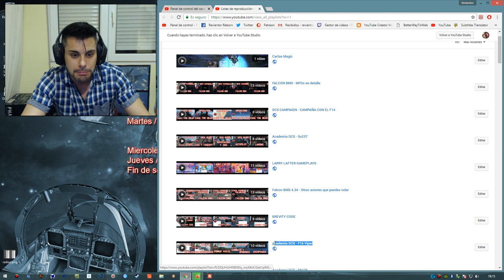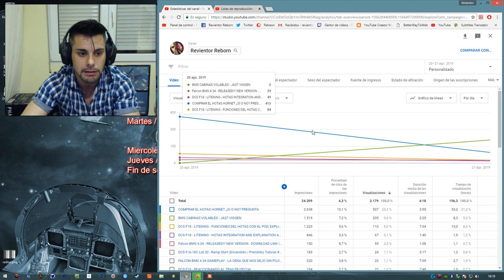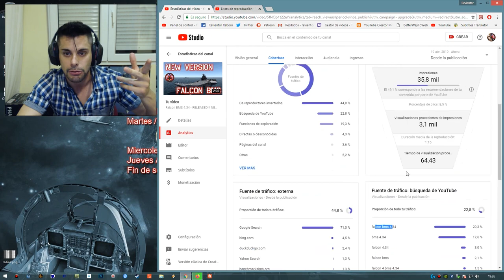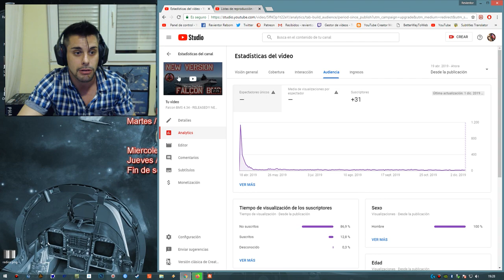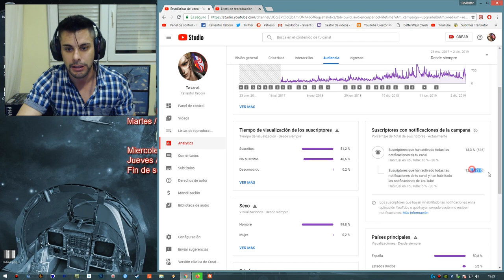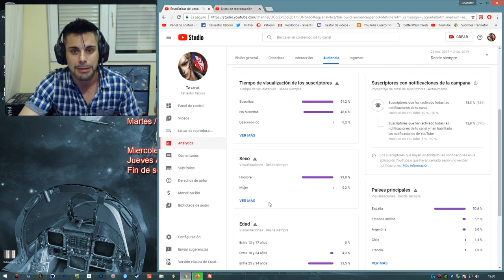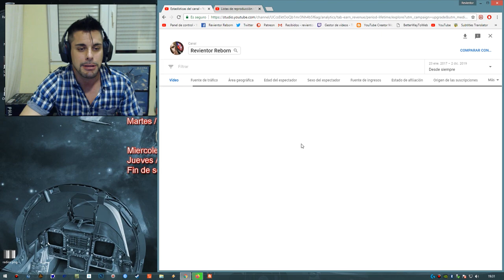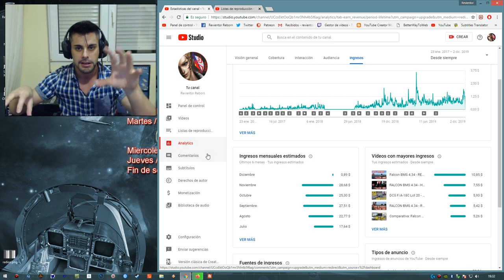¿CUANTO GANO EN YOUTUBE? - ANALYTICS 2019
Los buenos videos de Navidad. que no tienen nada que ver con mis videos habituales... espero los disfruteis